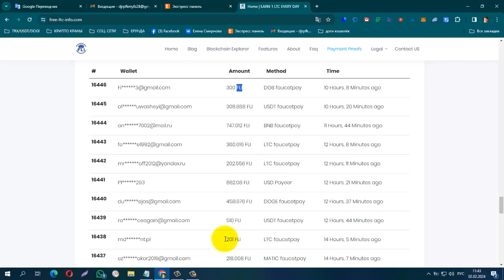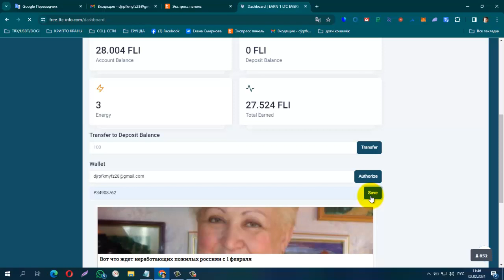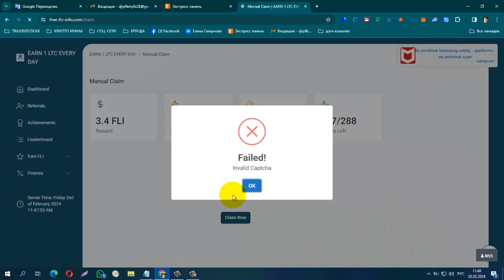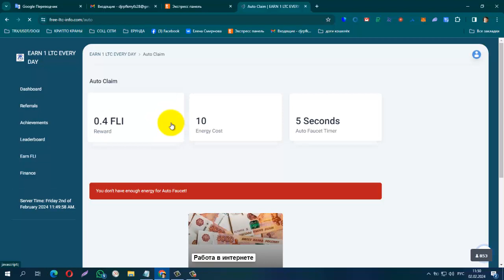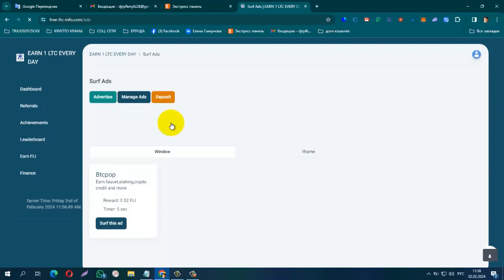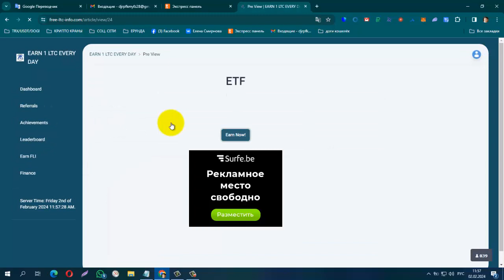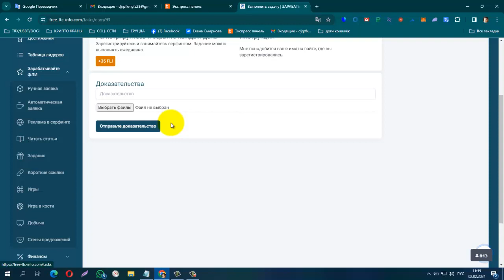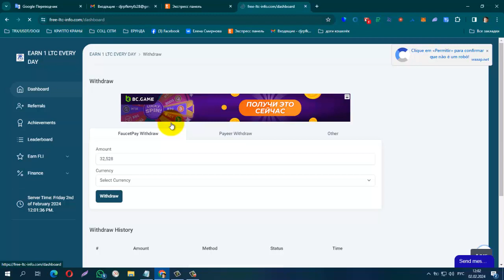Без вложений! Букс EARN 1 LTC EVERY DAY, лёгкий заработок на просмотре сайтов.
Без вложений! Букс EARN 1 LTC EVERY DAY, лёгкий заработок на просмотре сайтов. Min Withdraw is 200 FLI.
+ Ежедневный бонус
Получите случайное количество FLI, энергии и опыта.